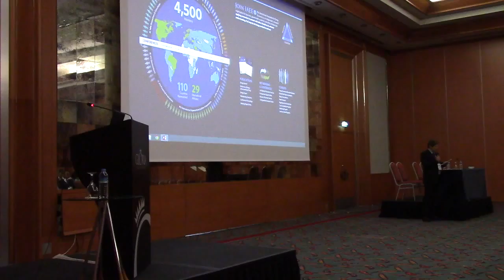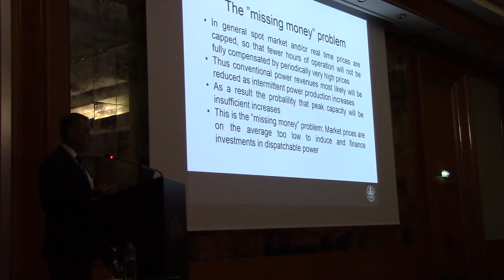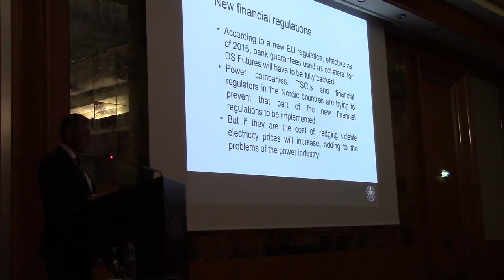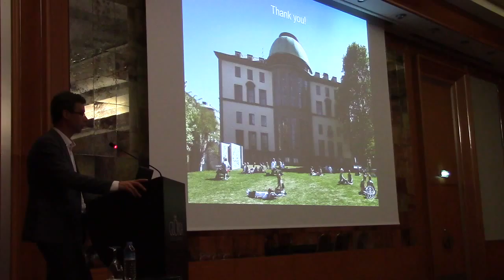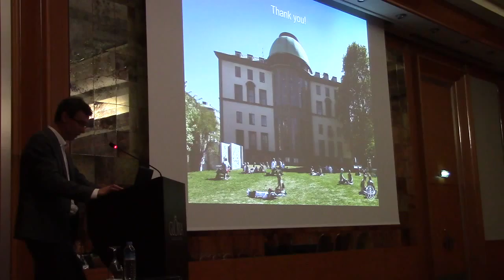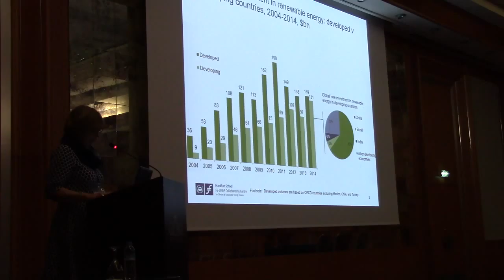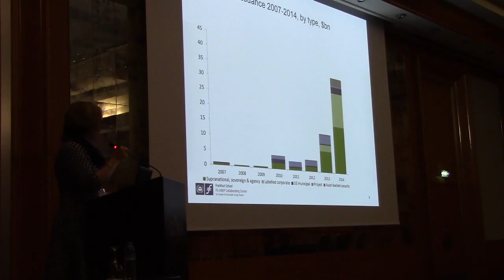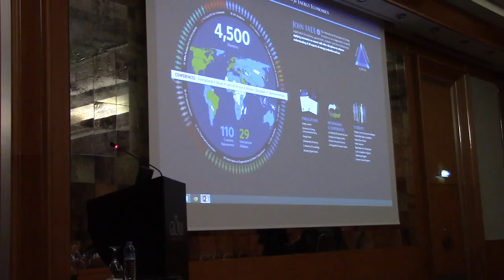Dual Plenary Session: Electricity Finance and Electricity Market Design (Part 1/2)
38th IAEE International Conference
Antalya, Turkey

Presiding: Prof. Georg Erdmann
Berlin University of Technology, Germany Speakers:

Prof. Lars Bergman
Stockholm School of Economics, Sweden
Mr. Christophe Bonnery
Director, Economics and Prospective, ERDF, France
Ms. Silvia Kreibiehl
Head, UNEP Collaborating Center for Climate and Sustainable Energy, Frankfurt School of Finance, Germany